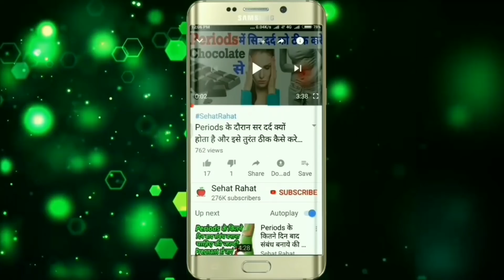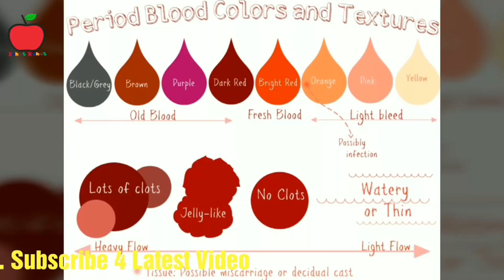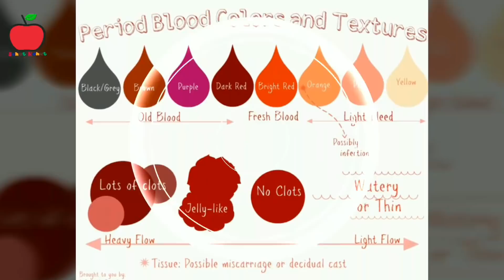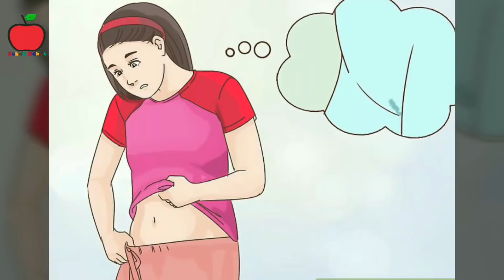आप प्रेग्नेंट है या नहीं ? बस Bleeding को देखकर 2 Sec में पता करे | Implantation Bleeding In Hindi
दोस्तों इस वीडियो में मैंने आपको 5 ऐसे Tips बताया जिससे बहुत आसानी से पता कर सकते है की आप प्रेग्नेंट है या नहीं

100% Sahi pregnancy test ke liye ise kharide👇